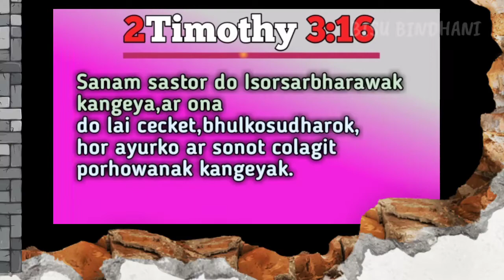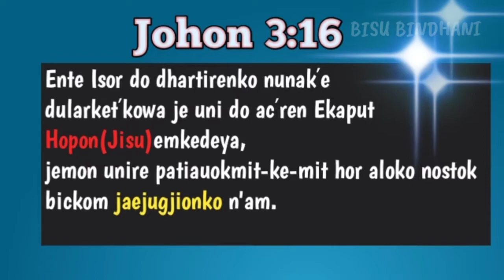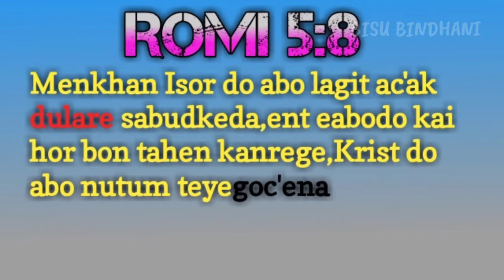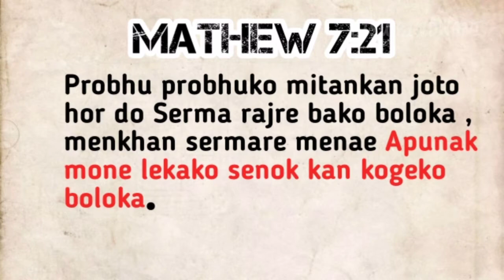Bible Katha, (Santali bible verses)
Santali bible katha#Jesus christ
BHAGE SAMBAD CHET KANA? Part-1